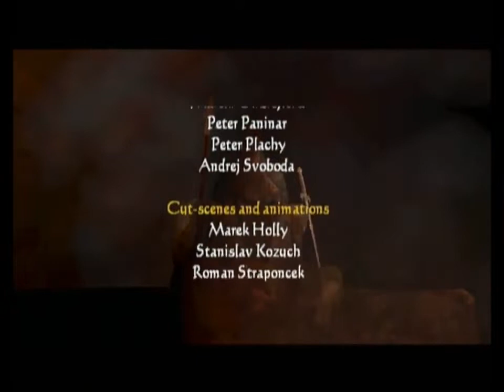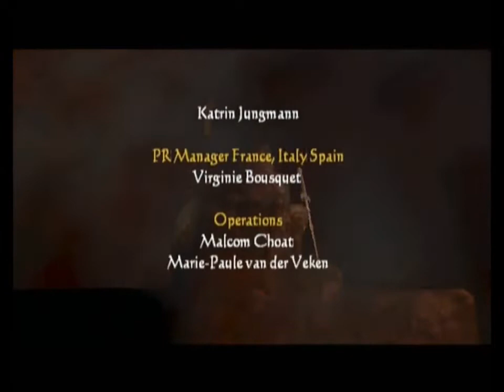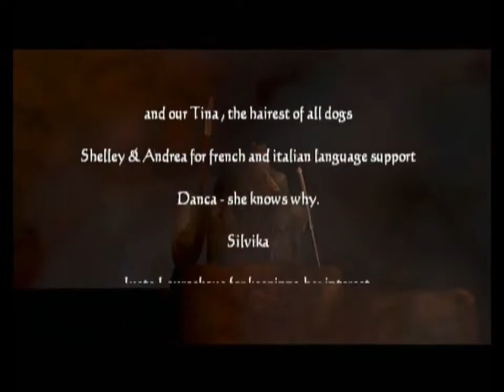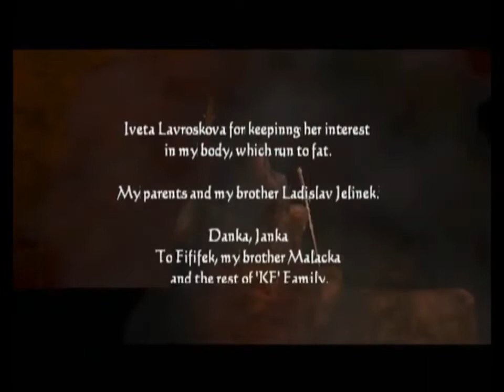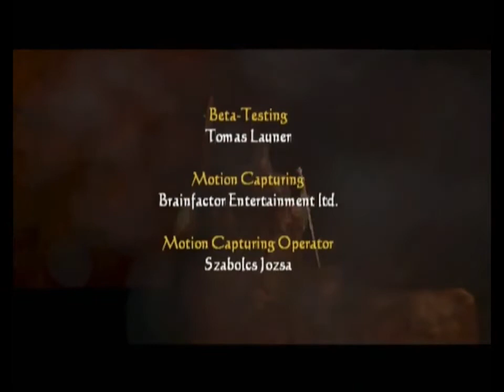Let's Play Conan - Part 6 - Finale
In this video I complete Keshan, defeat the final boss, and see the ending.